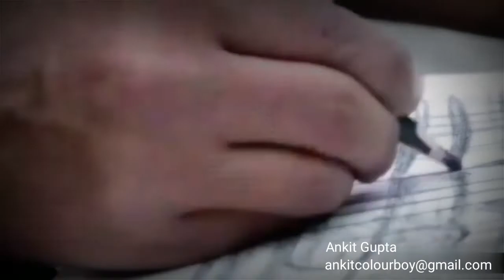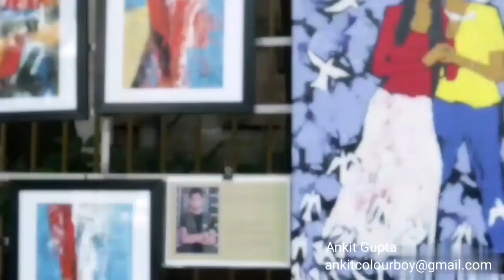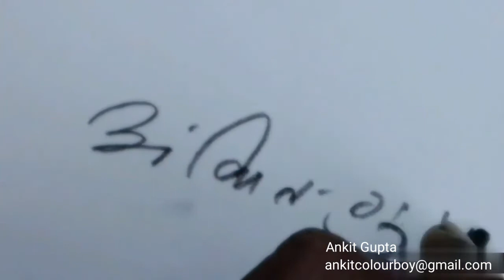एक चित्रकार का छोटा सा परिचय,स्ट्रीट आर्टिस्ट मुम्बई कालाधोडा। मो: 8210610763